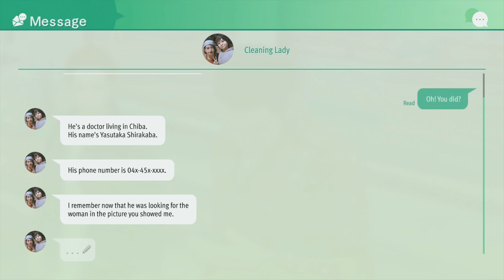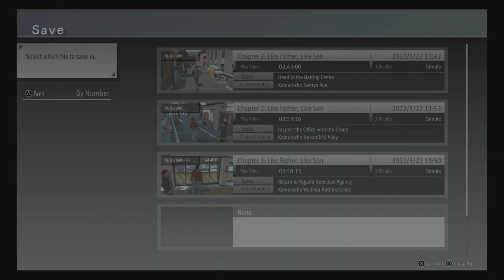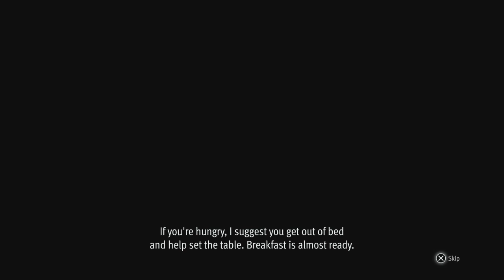The Doctor - Lost Judgment (The Kaito Files) - Let's Play part 47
We escape away from the fake detectives and follow Mikiko's trail to a remote hospital at the edge of town.